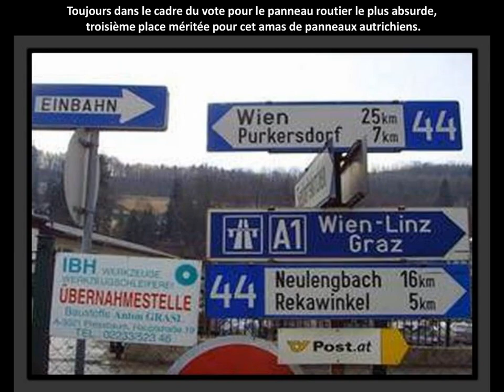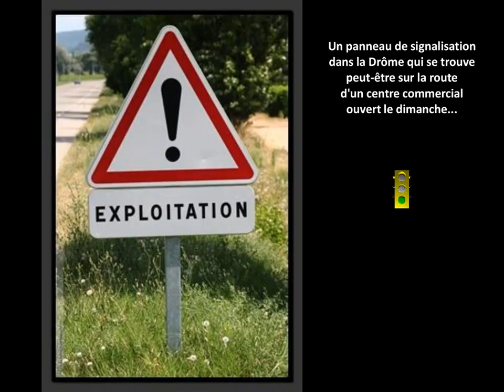Panneaux routiers les plus absurdes